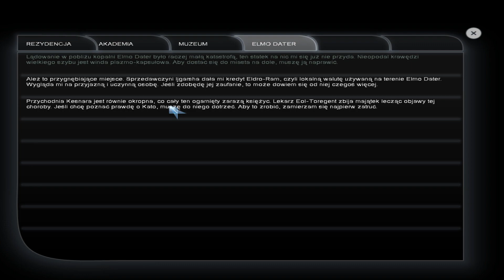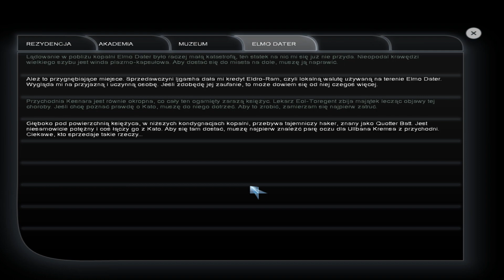Perry Rhodan: Dziedzictwo Przeszłości | 10# U pana Doktora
Akcja opisywanej przygodówki rozpoczyna się w 4934 roku naszej ery. Tytułowy bohater, będący jednym z żołnierzy elitarnej jednostki U.S. Space Force, wyrusza na ratunek Mondrze Diamond, która porwana została w bliżej nieokreślonych okolicznościach. Perry w krótkim czasie odkrywa, iż zagrożone jest życie nie tylko bliskiej mu osoby, ale ważą się również losy całego wszechświata. Zabawa podzielona została na sześć zasadniczych rozdziałów i cechuje się liniowym przebiegiem rozgrywki. Tytułowy bohater w trakcie swojej krucjaty odwiedza wiele znanych z książek miejsc, między innymi akademię Waringer, księżyc Gom Callaedus czy też intergalaktyczne muzeum, zlokalizowanie na Tytanie. Wątek fabularny gry przygotowany został przez dwóch pisarzy (Robert Feldhoff i Michael Thumer), odpowiedzialnych za książkowe perypetie Perry’ego Rhodana.

Źródło: gry-online.pl